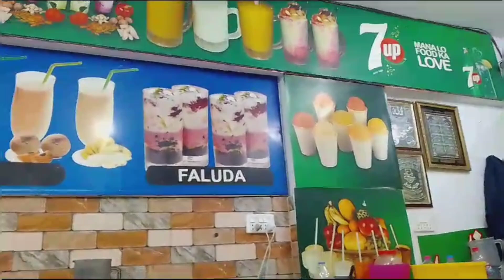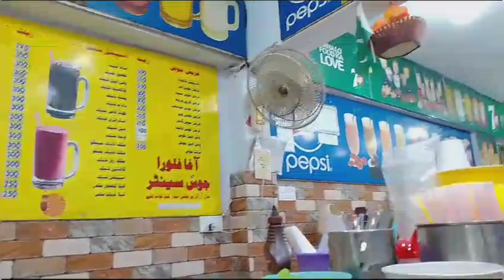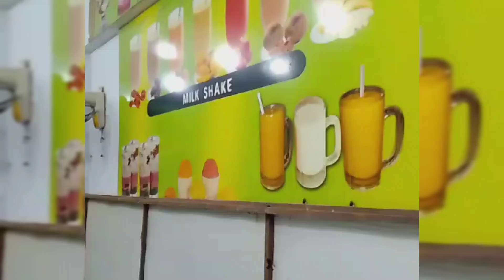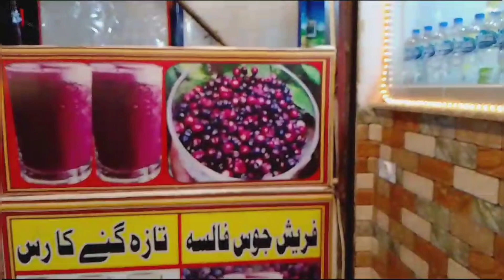Hum goomny gay bhar or hum ny piya milk shake|yummy |juicy